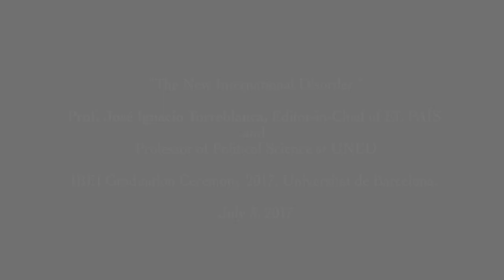Prof. José Ignacio Torreblanca, Editor-in-Chief of EL PAÍS and Prof. Political Science at UNED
“The New International Disorder ”
Prof. José Ignacio Torreblanca, Editor-in-Chief of EL PAÍS and Professor of Political Science at UNED
IBEI Graduation Ceremony 2017. Universitat de Barcelona. July 3, 2017